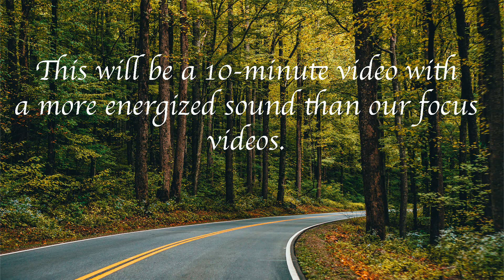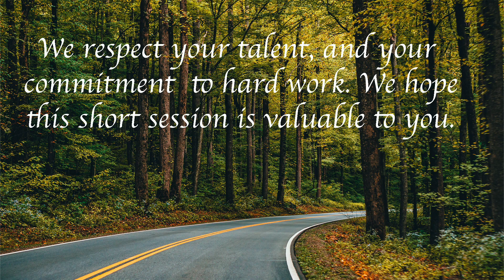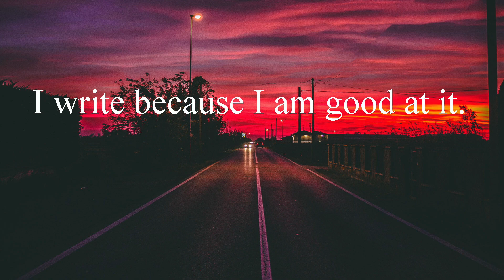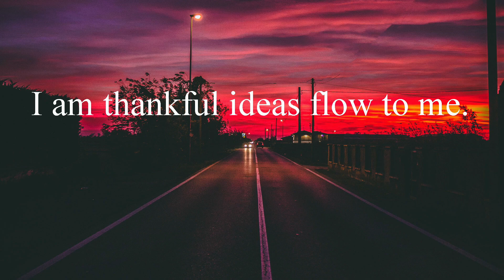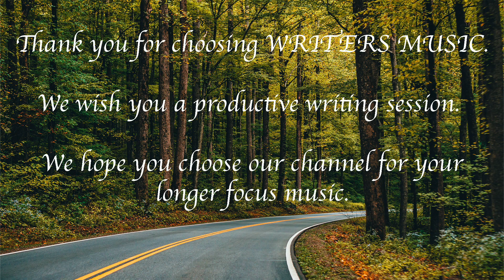Writers Music | 10 Minute Speed Writing Warm Up | 10 Minute Writing Sprint | Energetic Sounds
Writers Music would like to bring you a short video with energetic sounds for a 10-minute speed writing warm-up. A 10 minute writing sprint to help you tap into the positive energy needed for your longer creative sessions.

We hope you enjoy this speed writing warm-up, and choose our channel for your focus/relaxation background music once you start your writing session.

Increase Your Writing And Storytelling Skills By Listening To The Work Of Others With Amazon Audible Plus.

Writers need focus music. Creating is both intense and personal. Music for writing needs to be both relaxing, and uplifting. Book authors, poets, and blog content writers face unique challenges when it comes to creating original material.

Focus music for writing is a much desired modality to boost and augment writing talent.

Instrumental music for writing creates an atmosphere of of complete immersion in your craft. Relaxing music increases your focus, removes distractions, and stimulates dopamine receptors in the brain.

Focus music for writing creates a calming effect and stimulates positive emotions. Relaxing writing music decreases anxiety, and allows a more open flow of creativity.

Music for writing increases focus and generates the mood for creativity. Background music for writers is best when it is soothing, relaxing, and inspirational.

We thank you for choosing our channel to improve focus and improve concentration. We want to provide you the the most refreshing deep focus music for writers, and the best music for writing and creating.

We understand there are many fine channels with outstanding relaxation music for writers. We value your talent for creating stories, poetry, and articles for online publication. Writing is a solitary endeavor that requires equal amounts of toughness, faith in yourself, and motivation.

We thank you for choosing "Writers Music" and wish you a path blessed with success.

We have much respect for the toughness and discipline you demonstrate each day you sit in front of your keyboard. We wish you much recognition and financial success.

Prolonged Sitting Is A Health Risk For Writers. Here Is The Yoga Program My Girlfriend Uses

We are careful to link to products and retailers that we use and recommend. Money earned helps pay the expenses of creating quality videos. Thank you for your support.